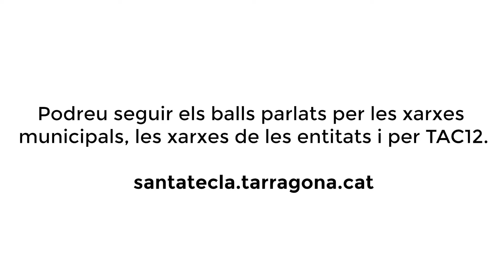La Santa Tecla de la Lia. Capítol 7 - Balls parlats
Aquest any ens acompanya en un contingut virtual la Lia. En uns capítols que podreu seguir a través de les xarxes socials de l’Ajuntament i Tac12, petits i grans descobrireu continguts i recomanacions del programa de Santa Tecla.

Deixeu-vos emportar per la il·lusió i passió del titella Lia per les Festes de Santa Tecla, perquè, tot i ser un any diferent, us ensenyarà com sobreviure la fal·lera Teclera.